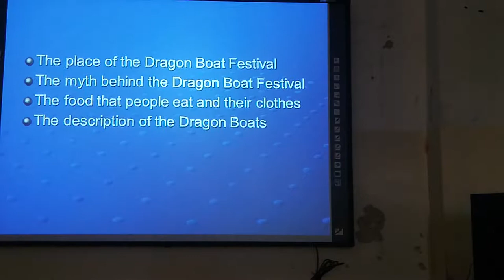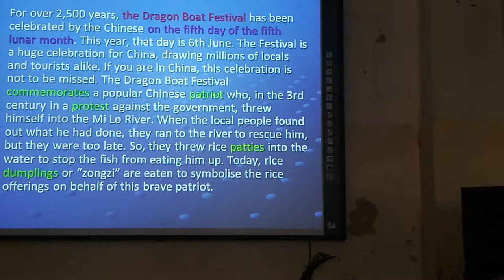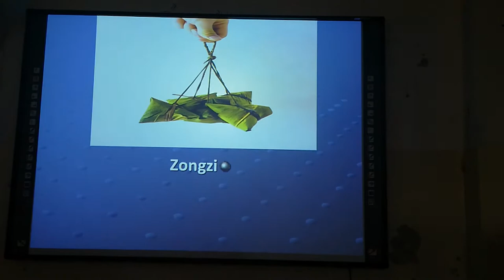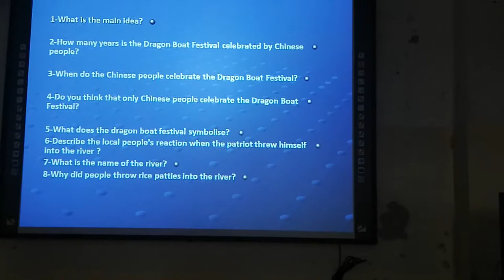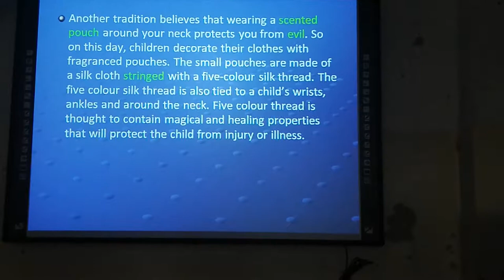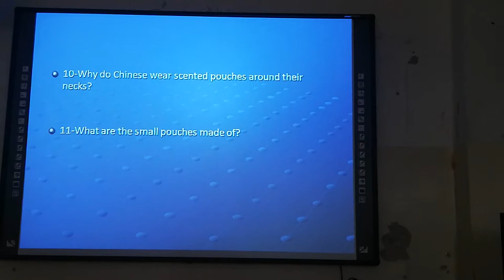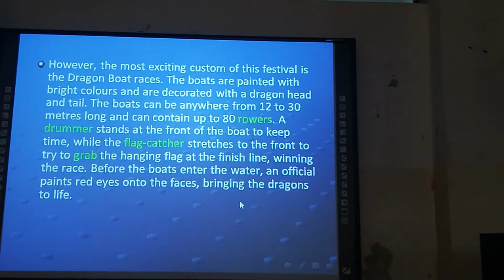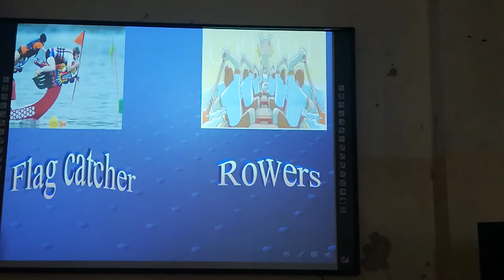Grade 9-English-fetivals around the world